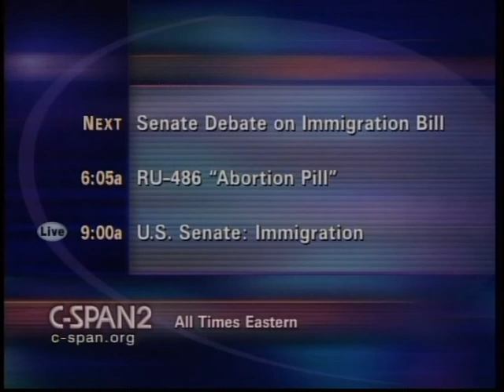RU-486 Health and Safety Standards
RU-486 Health and Safety Standards - House Oversight Committee - 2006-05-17 - Product 192580-1-DVD - House Committee on Government Reform and Oversight. Subcommittee on Criminal Justice, Drug Policy, and Human Resources.  Witnesses testified about the safety record of the abortion-inducing drug RU-486 and standards for women's health applied in the drug approval process. The Food and Drug Administration had received reports of 12 deaths that might have involved use of the drug, including nine in the United States. Of the U.S. cases, four resulted from infections with Clostridium sordellii, a rare bacterium. A fifth case was linked to a similar bacterial infection with Clostridium perfringens. The FDA concluded the other U.S. cases were unrelated to use of the drug. Filmed by C-SPAN. Non-commercial use only.